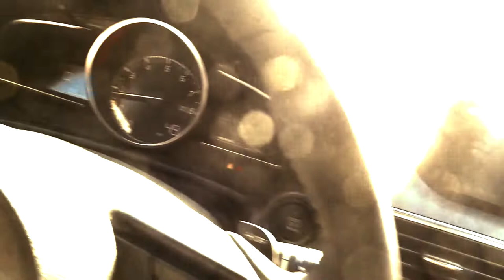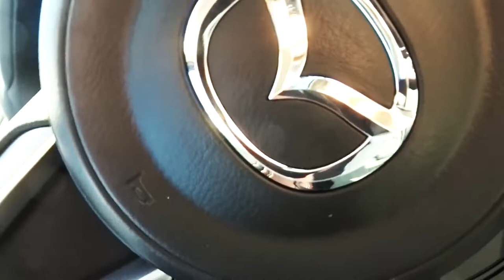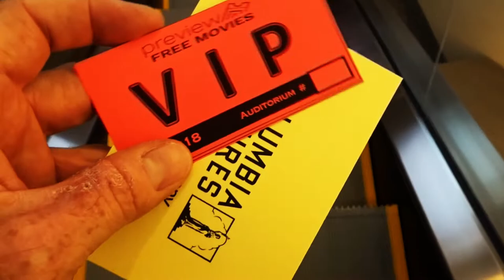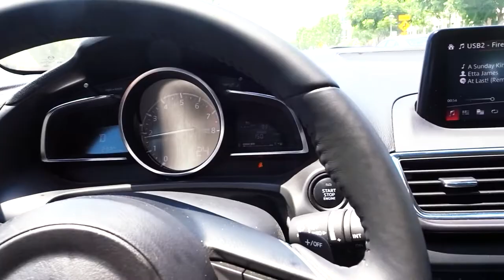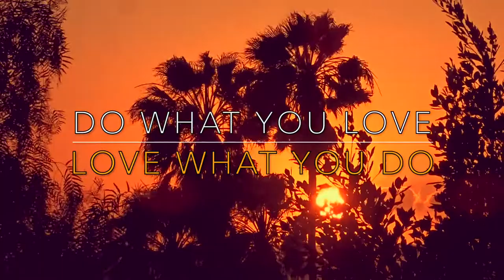IS THE 2018 MAZDA 3 HATCHBACK WORTH IT? - FIREBALL MALIBU VLOG 812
- IS THE 2018 MAZDA 3 HATCHBACK WORTH IT? - FIREBALL MALIBU VLOG 812 - After seeing a Private Screening of Hotel Transylvania 3, Fireball does the 2018 Mazda 3 design thing.